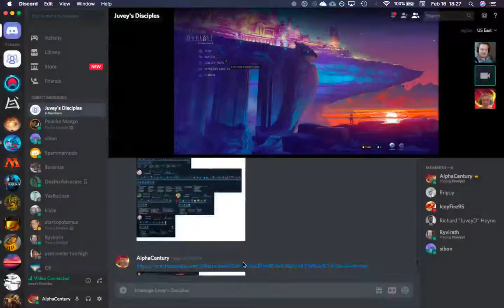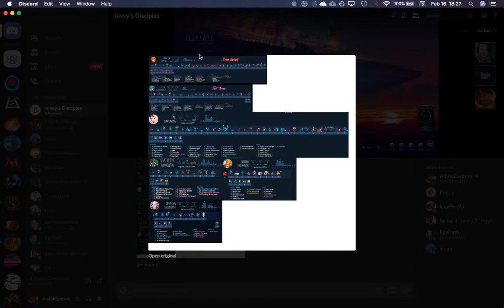Team Wars 6 | Keepers of the Ale vs Juvey's Disciples | Game 5 | Duelyst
AlphaCentury gave me his recordings of some Team Wars weeks :)

Team Wars is a Duelyst tournament in which a team plays against another team. Every team brings 6 decks (1 of each faction). You keep playing the same deck till you lose, then this deck is eliminated. The last team with any playable deck wins.

Team Juvey's Disciples: JuveyD, Sibon, Briguy77, AlphaCentury, Ryvirath, Meziljie
Team Keepers of the Ale: PonchoMango, Galeru, RHacker93, TacticalGmr, Icicle, SonofMakuta